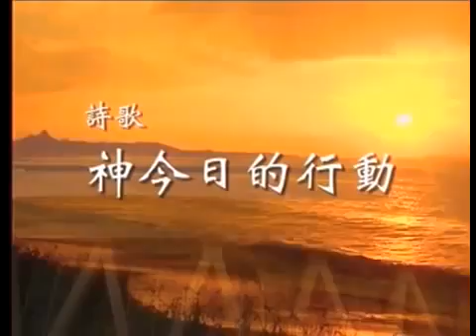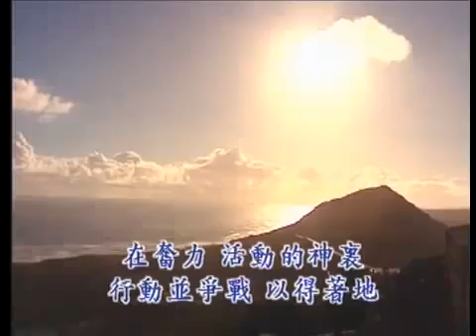補充本861 神今日的行動 (紅本新詩46)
2006華語學生成全訓練標語詩歌

1
神今日的行動乃是要產生得勝者，
過活力的生活，實行活力的事奉，
照著神牧養，為著建造基督的身體。
2
我們需要在基督天上的職事裏，
與代求的基督是一，好執行祂神聖的行政，
好執行祂神聖的行政，完成祂的經綸。
3
蒙救贖被聖別的子民，編組成神聖別的軍隊，
在奮力活動的神裏行動並爭戰，以得著地。
4
我們要在神的行動中行動，
去，使萬民作主的門徒，教導神聖的真理；
將國度的福音傳遍居人之地，使金燈台照亮全地，
催促主的日子來到。催促主的日子來到！